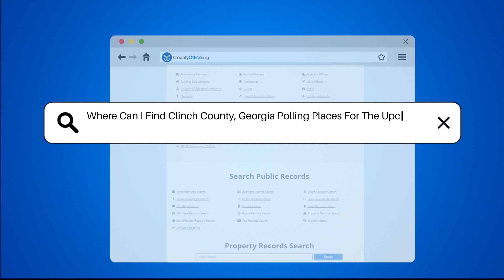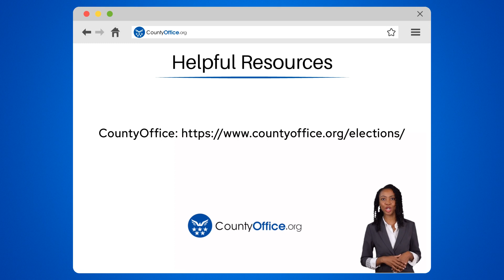Where Can I Find Clinch County, Georgia Polling Places For The Upcoming Election?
Where Can I Find Clinch County, Georgia Polling Places For The Upcoming Election? In Clinch County, Georgia, polling places for the upcoming election are essential for every voter to know. These locations, situated in public buildings like schools, community centers, or government offices, play a crucial role in ensuring all eligible voters can participate in the democratic process. To find your designated polling place, visit the official Clinch County Board of Elections website or reach out to their office directly. Confirming your polling place ahead of Election Day is vital to avoid any confusion and make your voting experience seamless. Remember, exercising your right to vote is instrumental in shaping the future of your community and country.